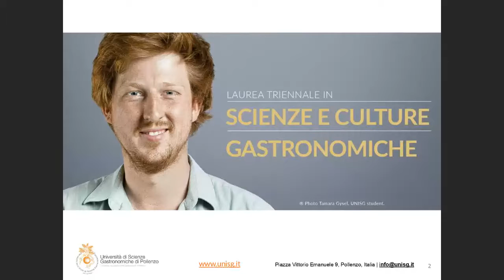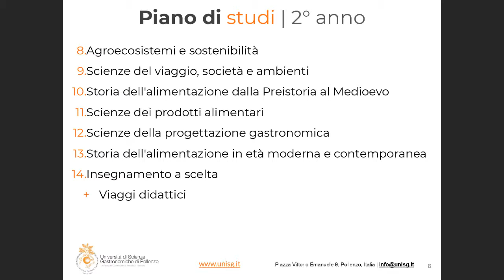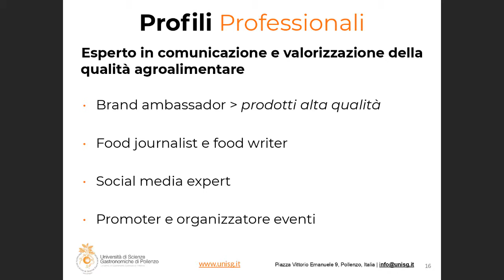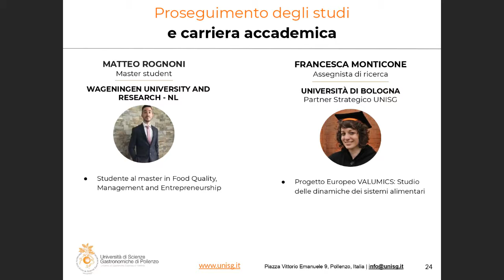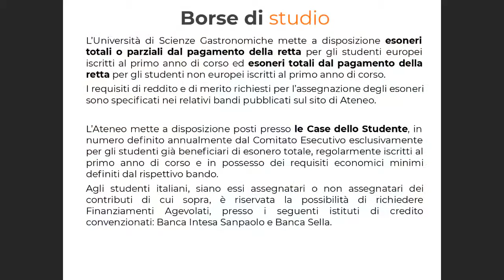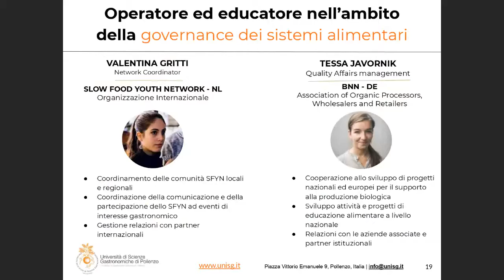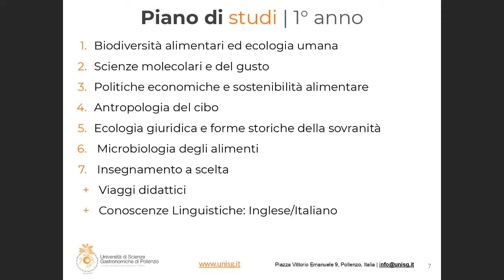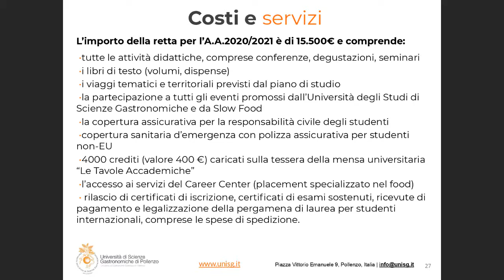Online Open Day | Laurea Triennale in Scienze e Culture Gastronomiche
La Laurea Triennale in Scienze e Culture Gastronomiche forma gastronomi capaci di incidere sulla sostenibilità e sulla sovranità dei sistemi alimentari e di operare nella promozione e valorizzazione del cibo.

The next UNISG Open Days, online and on campus, will be held starting from
beginning 2021.